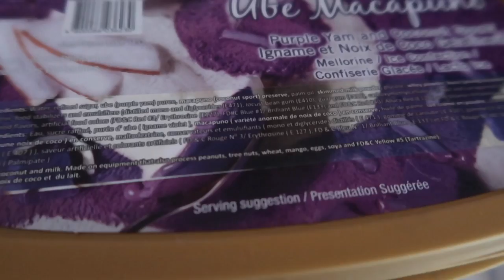NEW LIPSTICK TO TRY + FLAT TIRE | ARCE AMOR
Hi Dear!  Here's My Vlog about lipstick that recently  I bought from wet 'n wild this mega lipstick and I have flat tire .Husband fixed my car.
If You have any question, recommendations,or wants to collaborate comments down below

Watch In HD! MORE INFORMATION DOWN BELOW!